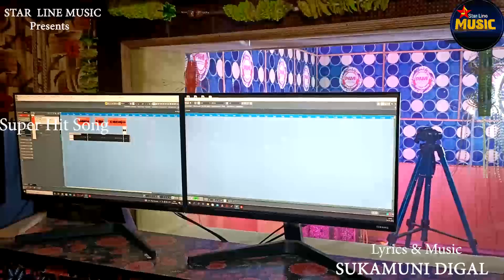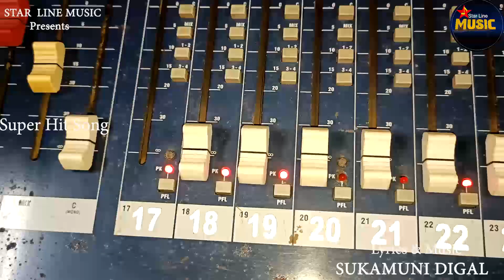UDIGALE GENDALIA//by SUKAMUNI DIGAL//ALPHONS & KAJOL//Super Hit Song//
STAR LINE MUSIC PRESENTS
SONG-UDIGALE GENDALIA
Singers- ALPHONS & KAJOL
Lyrics, Composition &
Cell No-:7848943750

Assisted by -:
SANTOSH KU PRADHAN
PAMI STUDIO PHULBANI
Recordist- SUJIT KU BEHERA
Poster Design- Ashok Ku Digal
Hands-:
Nibas,Raja